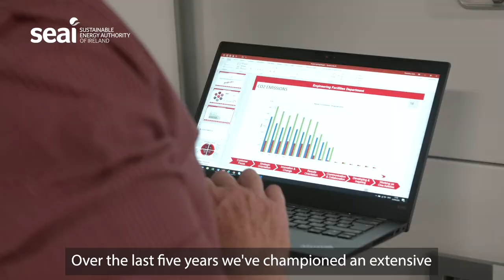SEAI Energy Awards 2020: Energy Team Winner Astellas Ireland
Astellas Ireland (AICL) Kerry Plant is a pharmaceutical company headquartered in Japan, manufacturing a range of medicinal treatments. These are supplied globally from the Killorglin facility in Co. Kerry. The Astellas Kerry Energy Management team works in conjunction with employees and senior management, to continuously improve energy performance onsite Over the past three years, the team has delivered an energy reduction of 15% by lowering energy use, reducing the carbon footprint and increasing renewable energy integration. This supports the site’s approach to the mitigation of climate change. The Astellas team are also actively engaged with the local community through supporting and sponsoring local school initiatives and participating in the Tidy Towns.